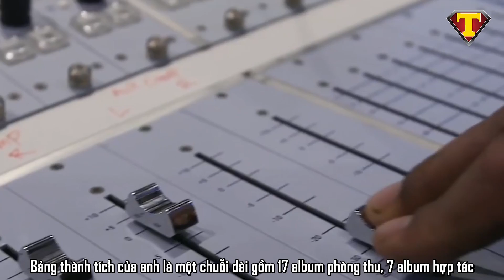Hút Hàng Trăm Điếu Cần Một Ngày, Vào Tù Như Đi Chợ | Sự Thật Không Ai Biết Về Rapper Snoop Dogg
00:00 Giới thiệu
00:29 Tuổi trẻ tăm tối
02:29 Sự cứu rỗi của âm nhạc
06:29 Ước mơ bình dị khi về già